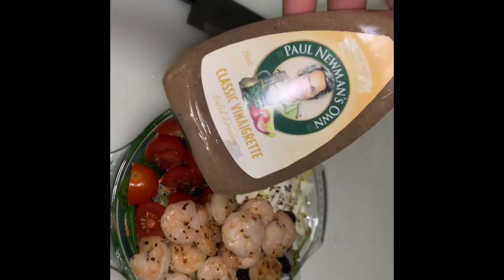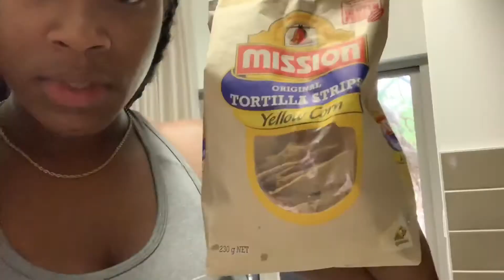What I Eat In A Day ATHLETE EDITION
Open Me ✨ (watch In 1080HD)

Cooking starts @ 2:42

Help Me Reach My Goal Of 1000 subbies By My Birthday July 31st!

FAQs About Me
I am from Columbus, Ohio
My favorite color is purple& sparkle 💜✨